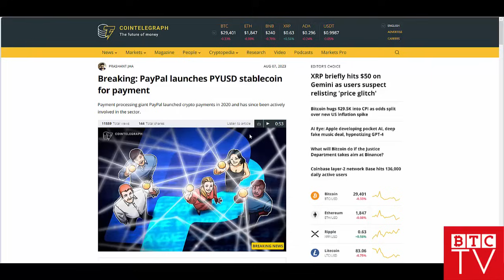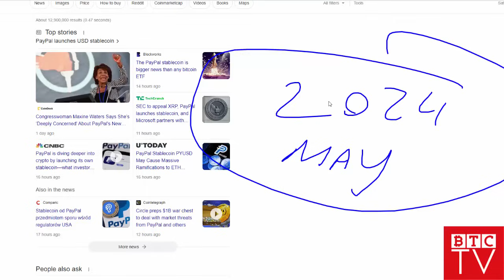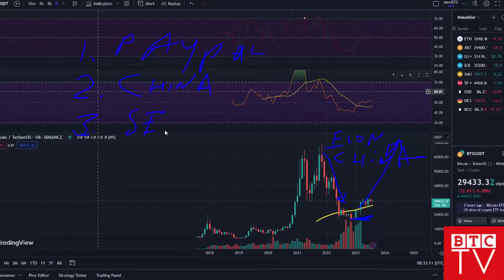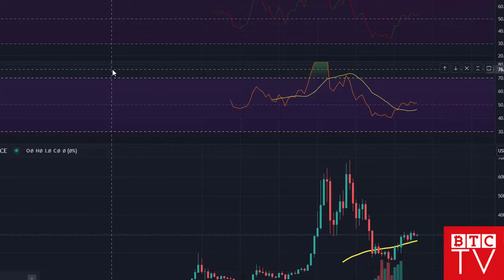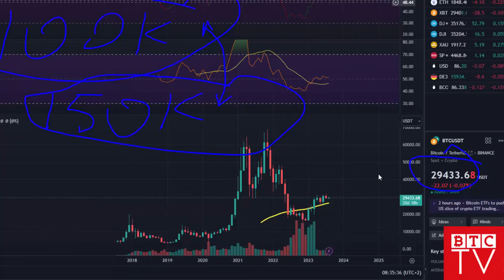Paypal Stable Coin = Bitcoin Bull Run? BTC Price Prediction And Crypto News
With PayPal stepping into the stablecoin game, many are wondering if this move could trigger the next bull run for Bitcoin and the wider crypto space. Join us as we analyze the implications, explore market trends, and share insights on whether this move could be a game-changer for the crypto market. Don't miss out on this discussion that could shed light on the future of digital currencies and the potential for a new era of growth!